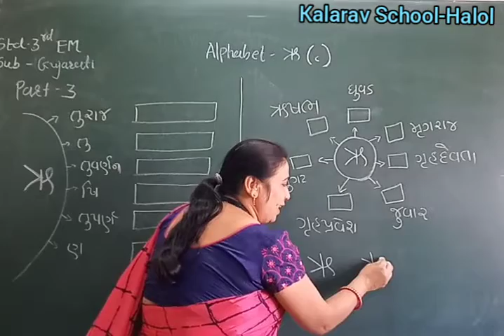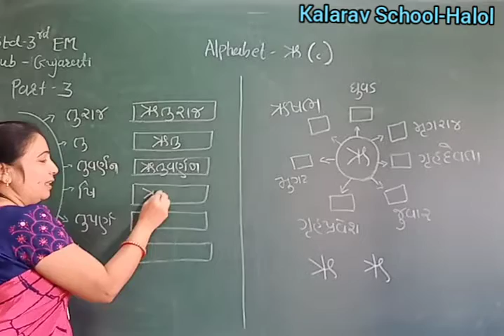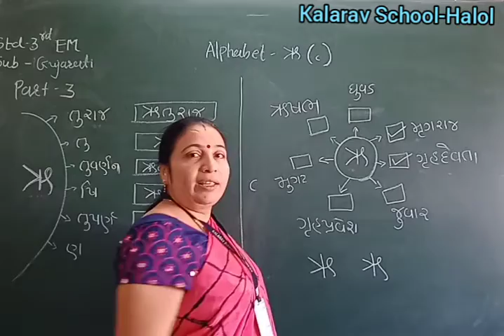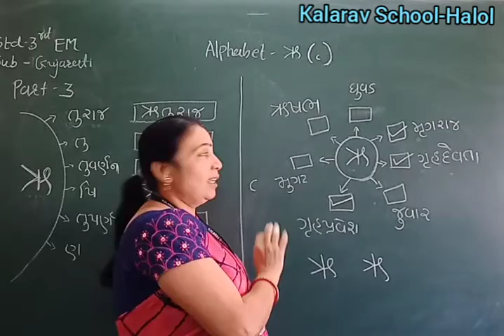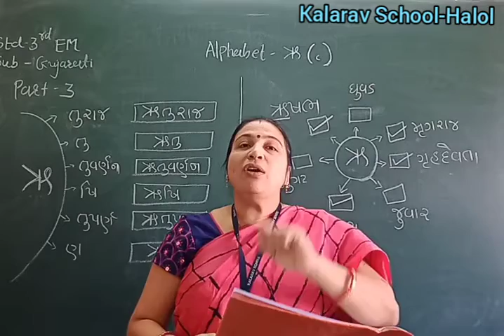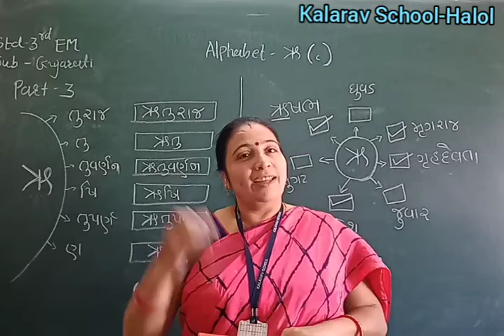Std 3EM Gujarati (Alphabet Ru) Part 3